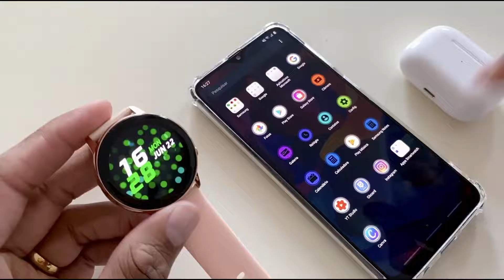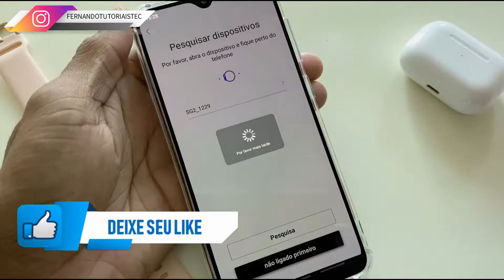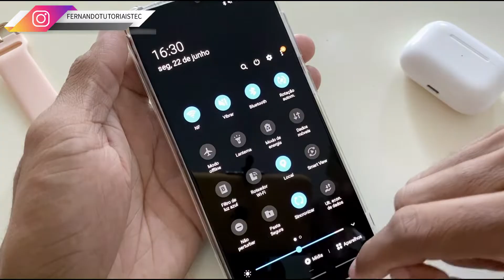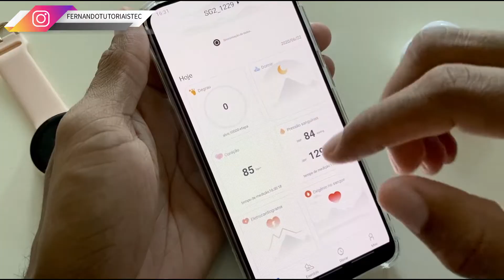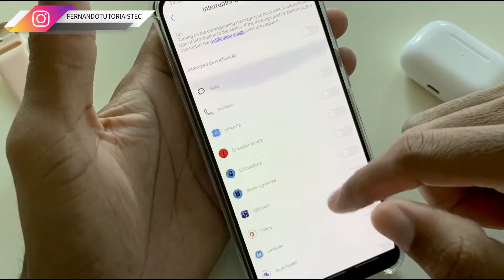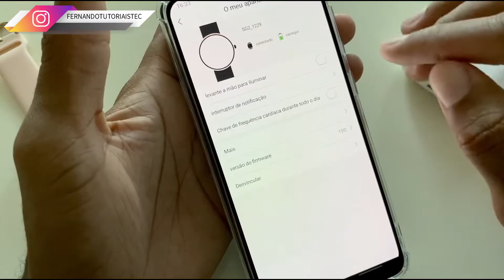LEMFO SG2 | GUIA DEFINITIVO DE CONFIGURAÇÃO E SINCRONIZAÇÃO PARA ANDROID E IOS.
Nesse vídeo eu te mostro como configurar e conectar o smartwatch LEMFO SG2 com IOS e Android.

Abraço!